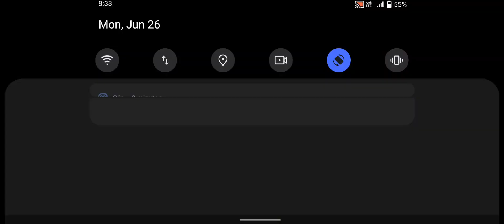Zombie Evil Kill 5: Horror - Zombie Monsters 5 - Part 19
Features:

-20 levels to play
-supports gamepadEvil Kill 5: Horror Hospital - Lead the Resistance against the Zombie hordes!FPS Commando One Man Army Fps Shooting Games

The game play of this Mobile shooting game is very action packed & very thrilling. Do you wish for most popular games let’s enjoy this adventurous shooter game? Start your daily mission on enemies’ ground in this best offline or online shooting game to increase your player level. You have variety of modern weapons in this battle shooting games, just start your battle for free. All you have to do is to fight with the terrorist in new games.

Features of this Game:

Offline & Online free shooting game.
Realistic 3D graphics.
One Man Army Mission.
Amazing shooting experience.
Heavy duty Guns, assault & sniper rifles
Best Action Battlefield.